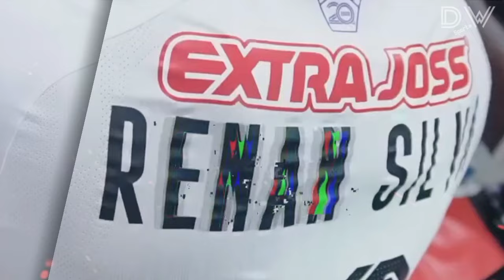IMBANG Lagi‼️Persik Kediri & Persita Kirim Bhayangkara FC Ke Liga 2 ☑️ Jeam Kelly Dikeplak STY 🤣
Persik Kediri Vs Persita Tangerang Imbang,
Bhayangkara FC Degradasi Ke Liga 2
Jeam Kelly Sroyer Dikeplak Shin Tae-Yong

Pelatih : Marcelo Rospide

Penjaga gawang : Dikri Yusron Afafa, Miswar Saputra, Eko Saputro, Djiwa Herlando

Pemain Belakang : Anderson Nascimento, Vava Mario Yagalo, Hamra Hehanussa, Hary Fatwa Nasution, Simen Lyngbo, Yusuf Meilana, Agil Munawar, Ahmad Nuri Fasya, Rangga Widiansyah

Pemain Tengah : Krisna Bayu Otto, Arthur Irawan©, Ady Eko Jayanto, Fitra Ridwan, Muhammad Taufiq, Renan Silva, Ze Valente, Rohit Chand, Ahmad Agung, Muhammad Ghifari, Haikal Rihka Riza

Pemain Depan : Flavio Silva, Jeam Kelly Sroyer, Irfan Bachdim, Ferinando Pahabol, Raia Irvanza, Mohammad Khanafi, Mochammad Supriadi, Miftahul Hamdi, Faris Aditama

Dipinjamkan :
Roger Bichario (Persipa Pati), Sutan Zico (Persipa Pati), Bagas Satrio (Nusantara United), Oky Kharisma (Nusantara United), Jordan Zamorano (Sada Sumut),  Jimmy Aronggear (Nusantara United), Rendy Juliansyah (Persita Tangerang), Riyatno Abiyoso (Madura United)

Source : Bola.net, VIVA, Okezone
Pictures From Instagram : Persik Official